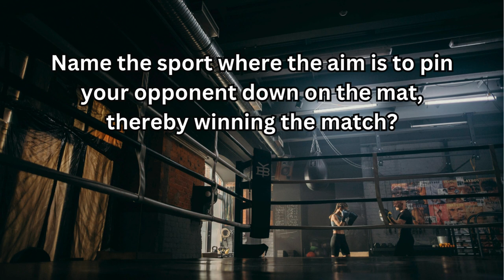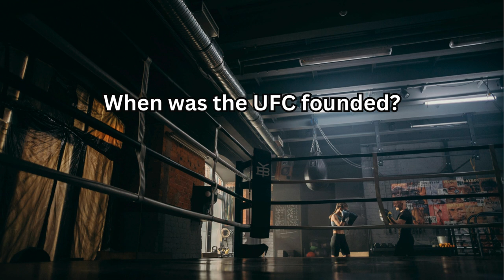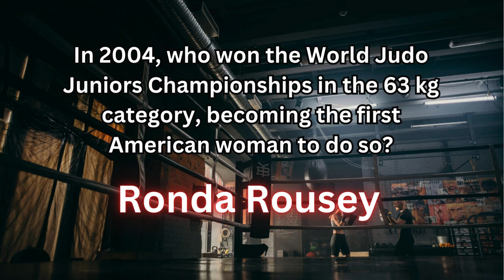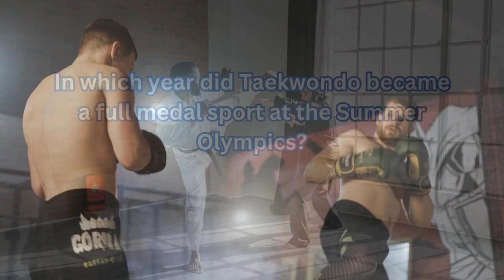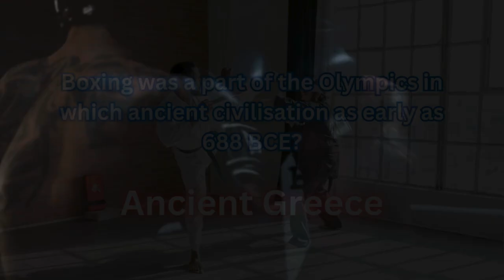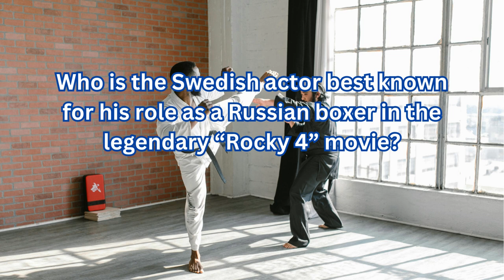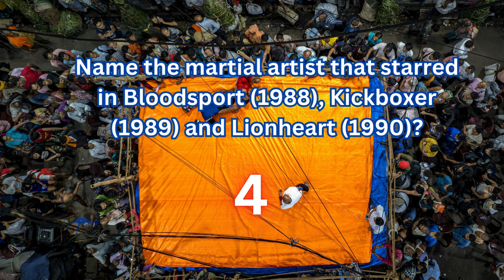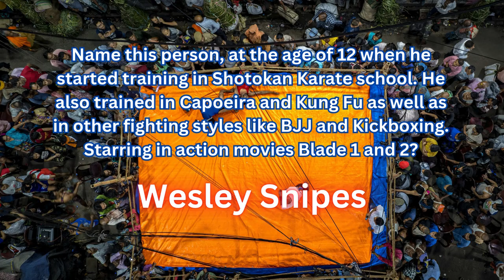The Fighters Quiz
There are questions from UFC to Martial Arts, martial artist that are in movies etc